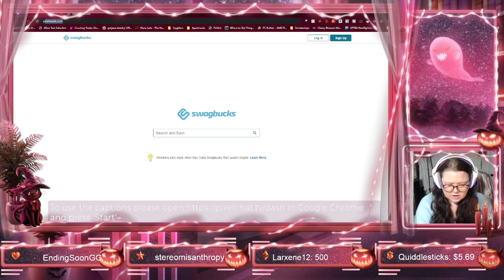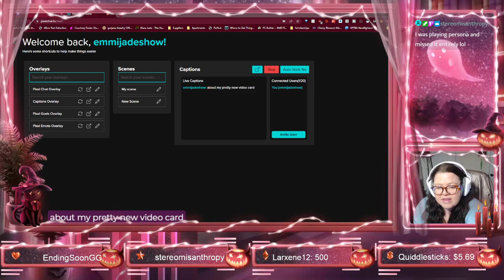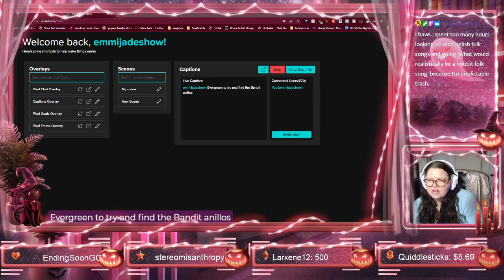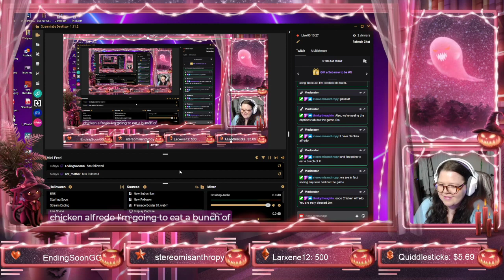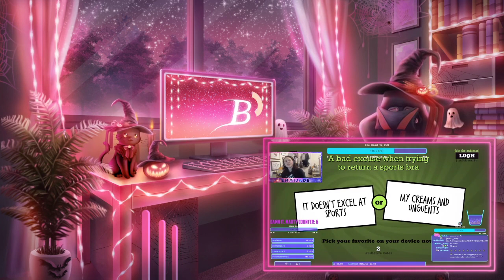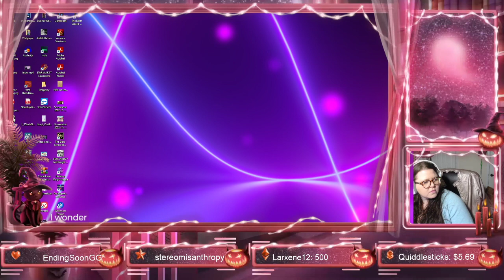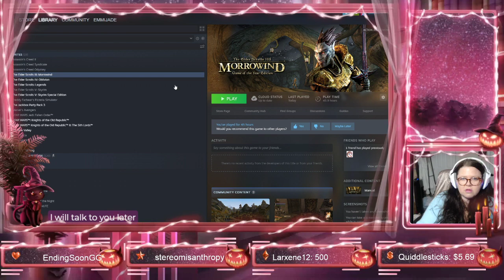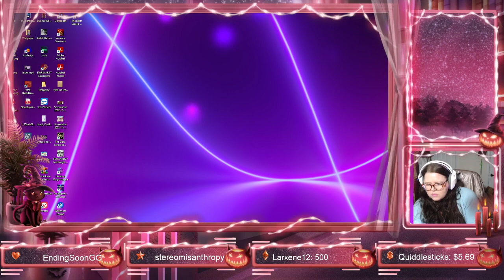Let's Try Oblivion Kate Again!